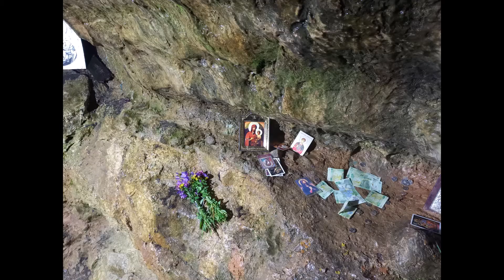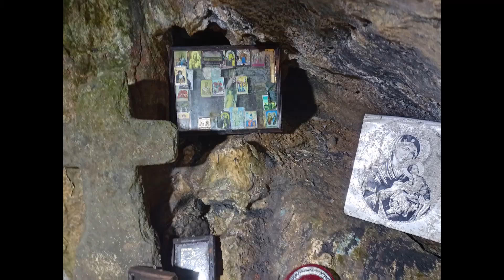peștera ialomiței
Peştera Ialomiţei se află în inima Masivului Bucegi, în versantul drept al Cheilor Peşterii de pe Valea Ialomiţei, la o altitudine de 1530 m. Se poate ajunge cu mijloace auto, pe şoseaua ce urcă din Sinaia, trecând pe lângă cabanele Izvorul Dorului şi Bolboci sau dinspre Târgovişte, pe drumul ce urcă pe Valea Ialomiţei trecâd pe la barajul de la Bolboci.